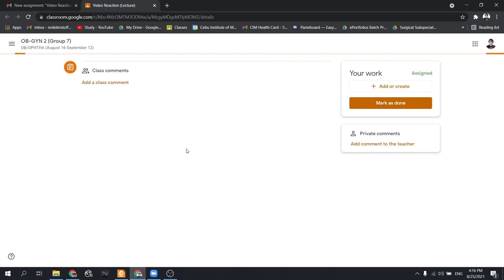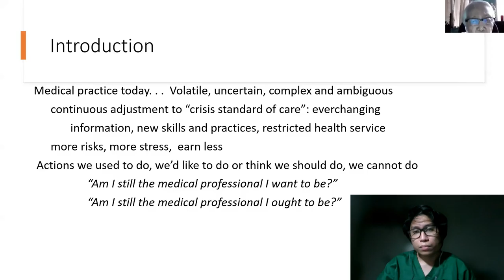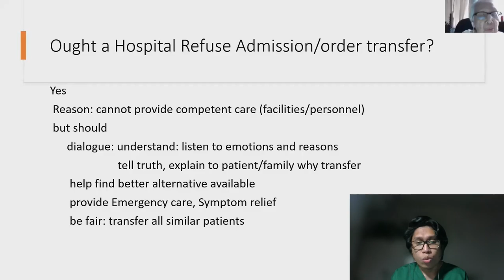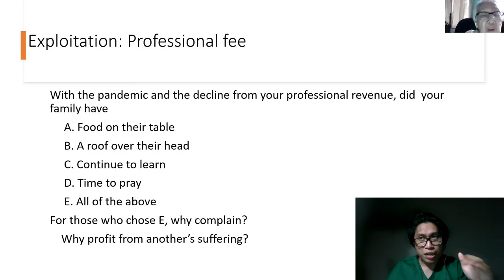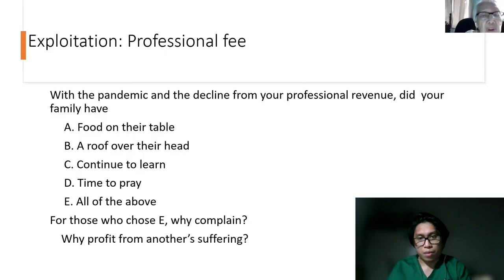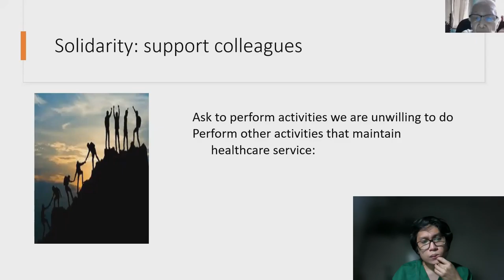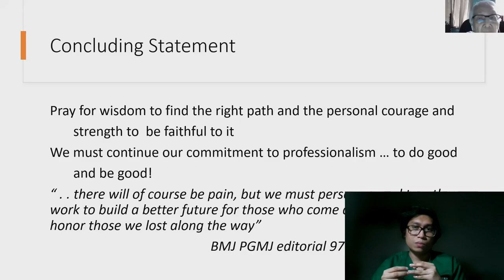OB output: 14th Gonzalo Austria Memorial Lecture Reaction